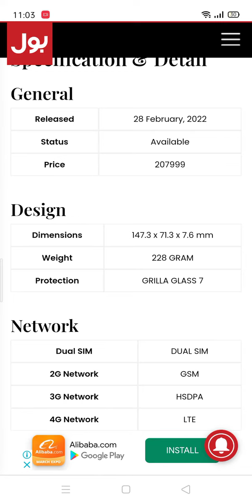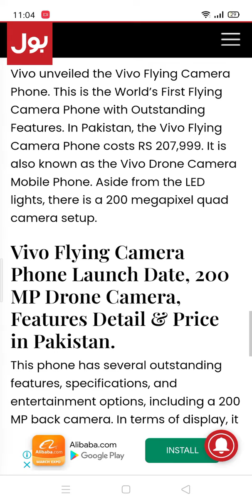Vivi Drone Camera Phone The flying camera Price in Pakistan Specs Reviews#vivodronecamera